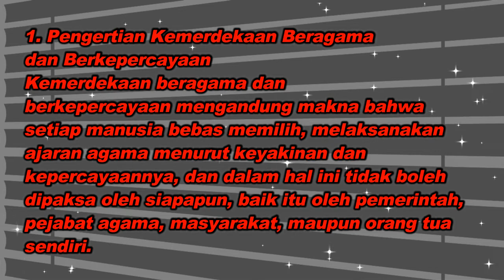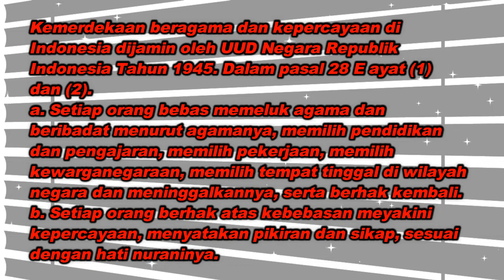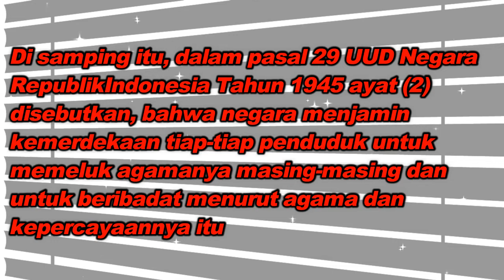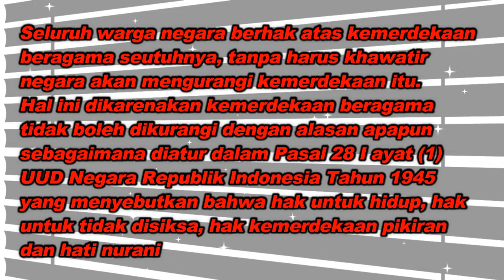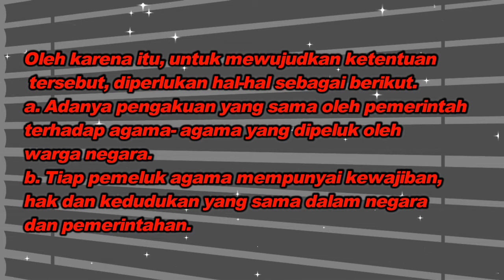Ringkasan Vina - Kelas 10 - Sesi 11- PKN - Kemerdekaan Beragama dan Berkepercayaan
Ringkasan Vina
Oleh : Vina Permata
Kelas : 10
Sesi : 11
Mata Pelajaran : PKN

Bab : Kemerdekaan Beragama dan Berkepercayaan